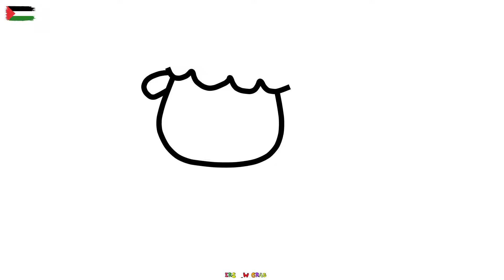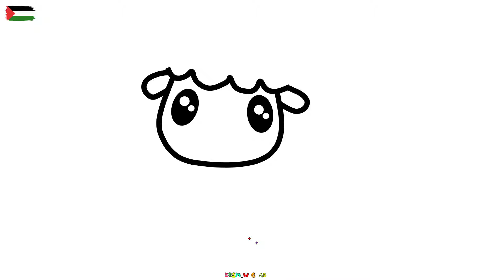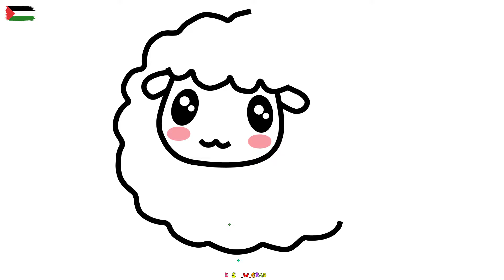رسم و تلوين خروف العيد خطوة بخطوة | كيفية رسم خروف عيد الاضحي المبارك 2024 | تعليم الرسم للمبتدئين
رسم و تلوين خروف العيد خطوة بخطوة | كيفية رسم عيد الاضحي المبارك 2024 | تعليم الرسم للمبتدئين